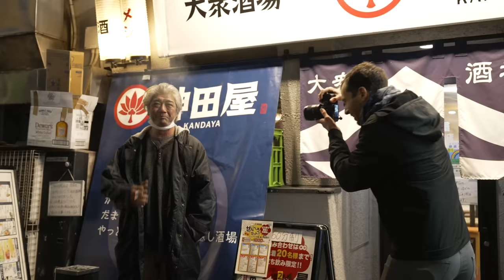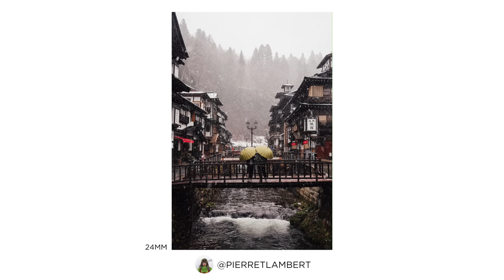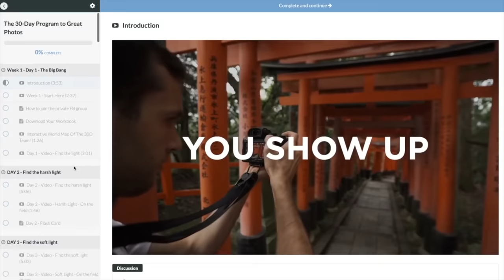5 Secrets to Street Photography in Public When You're Shy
00:00 Asking strangers for photos live
00:39 Shy photography introduction
01:16 unlock your photography in 30 days
01:26 #1 How to Ninja Mode
02:45 #2 How to Shoot differently street portraits
04:32 #3 How not shooting alone is helping
06:17 #4 Positive Impact Street Photography
07:01 Example asking for street portrait of stranger